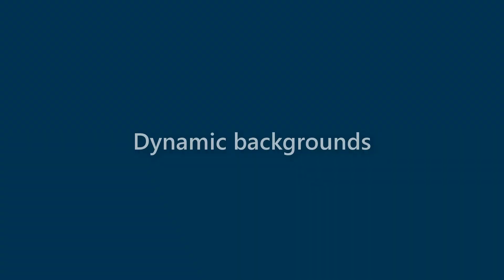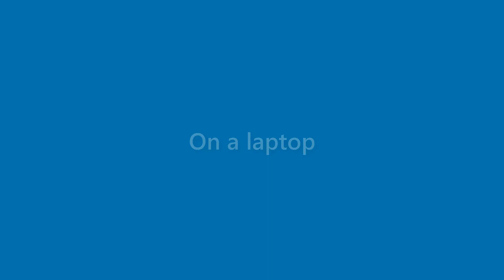Bobbie Spencer - appearance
Name Look - Bobbie Spencer - appearance. In this video we present "Bobbie Spencer" name look and feel in various scenarios.
This video will cover:
How does "Bobbie Spencer" look as a personal letterhead?
How does "Bobbie Spencer" look on a business card?
How does "Bobbie Spencer" look on a computer/laptop screen?
How does "Bobbie Spencer" look with different background colors?
How does "Bobbie Spencer" look with various fonts?